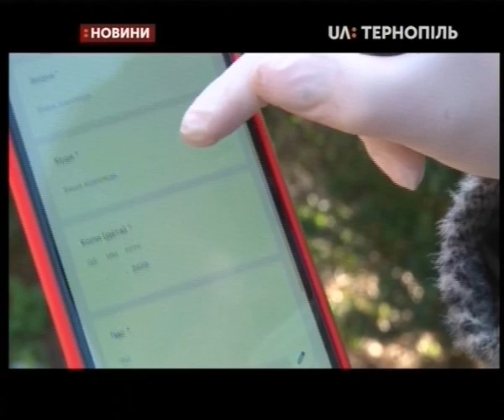24.03.2020. Новини. 13:30